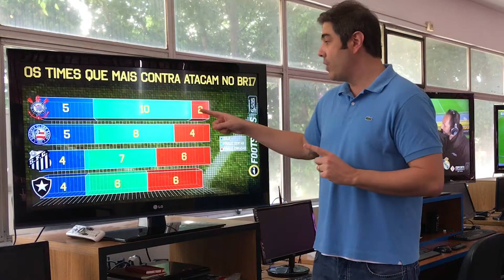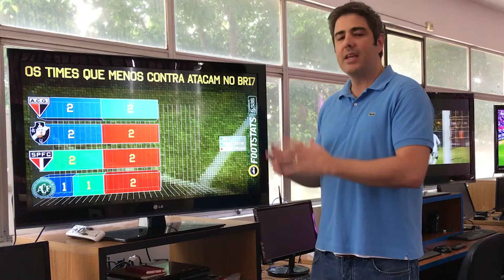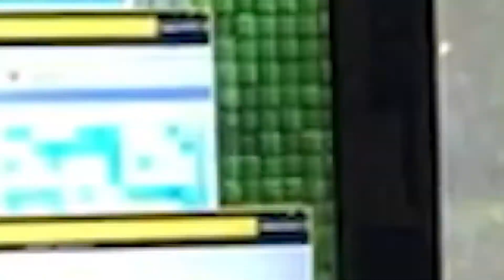Quem lidera os contra-ataques no Brasileirão 2017?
Outro relatório novo e mais uma vez o Corinthians na ponta: Contra-ataques. Eficiência da equipe de Carille impressiona! Entenda o conceito.

Veja mais no Footstats Premium. Acesse e baixe a ferramenta profissional de análise estatística para o seu PC!